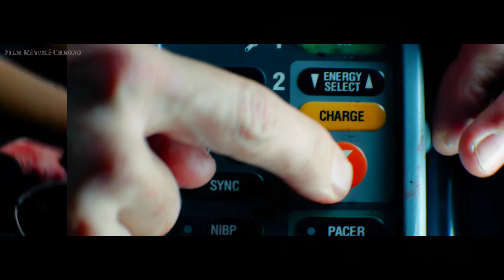Un homme sollicite l'aide de son frère adoptif, mais celui-ci lui offre plutôt de braquer une banque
Un vétéran fait équipe avec son frère adoptif pour voler 32 millions de dollars à une banque de Los Angeles afin de payer les factures médicales de sa femme malade. Mais lorsque leur casse tourne mal, ils prennent le contrôle d'une ambulance qui transporte une secouriste et un policier grièvement blessés. Alors que leurs otages sont toujours en vie, les deux frères sont poursuivis à grande vitesse et doivent trouver un moyen d'échapper aux flics.

Genre
Pays: États-Unis
Année: 2022
Durée : 2h16 min

Merci d'aimer  👍🧡 la vidéo et Bon visionnage😊 !!!

1. The videos have no negative impact on the original works because they have been modified as a whole.
3. The videos are transformative in nature.